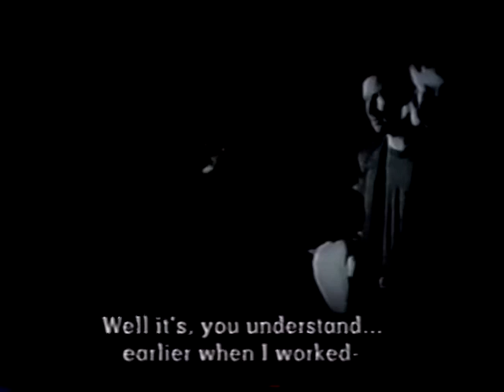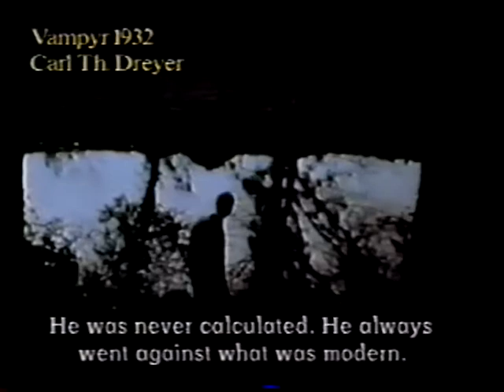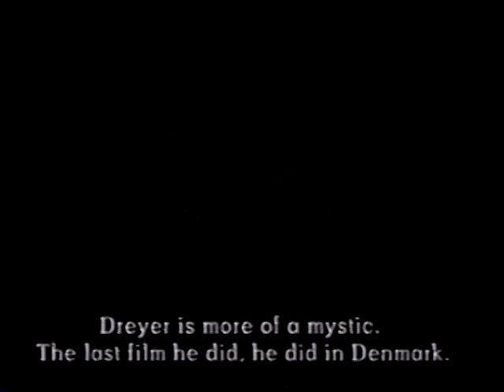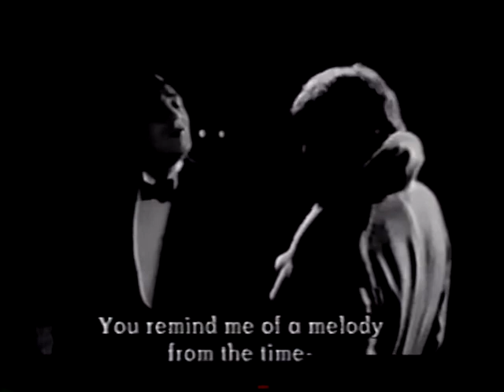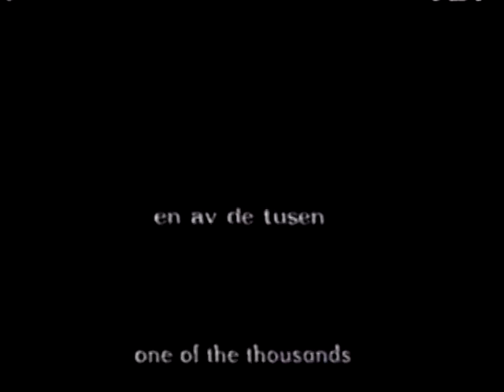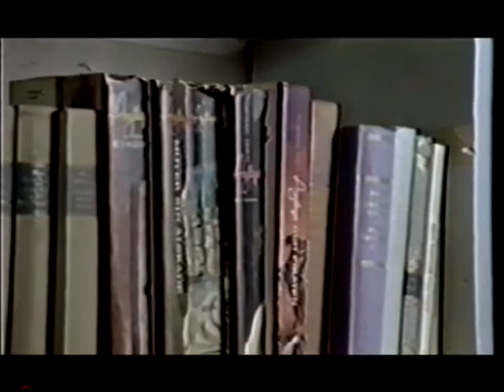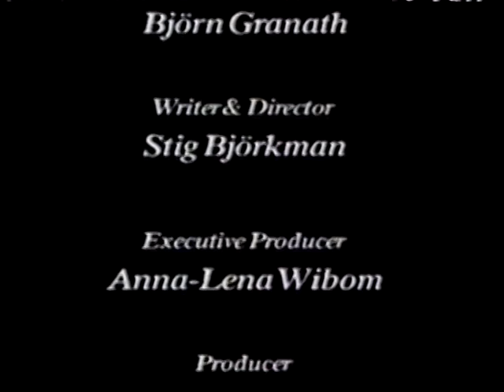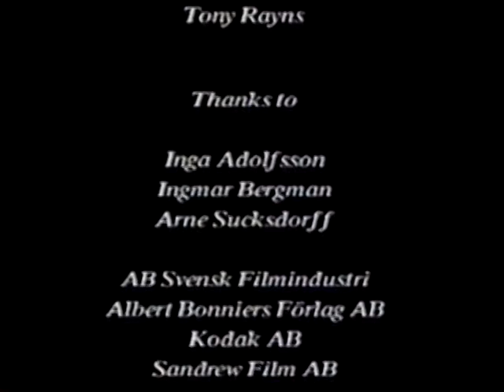Scandinavian Cinema documentary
I Am Curious, Film (1995) by Stig Björkman